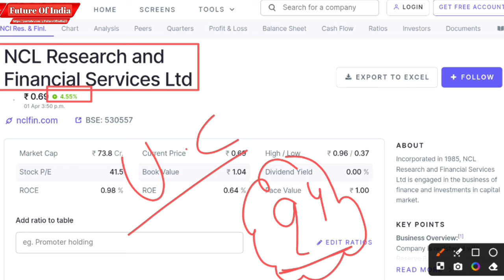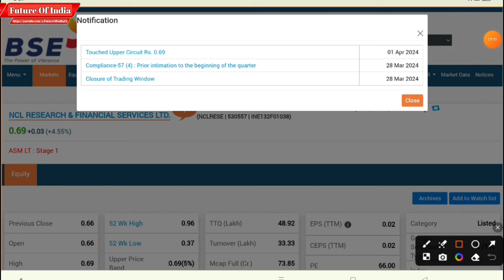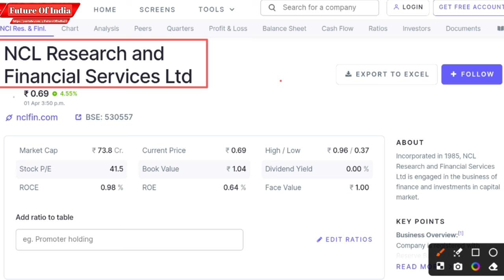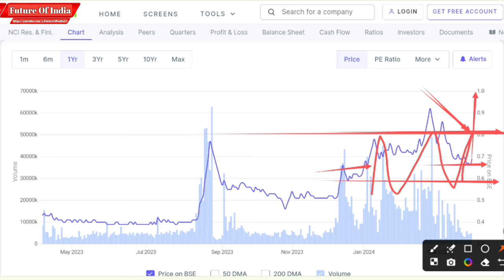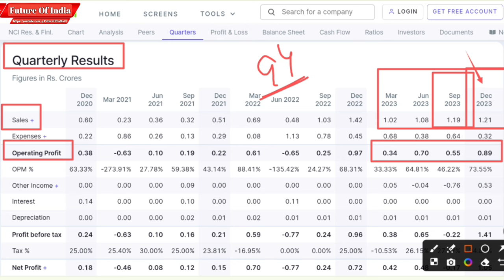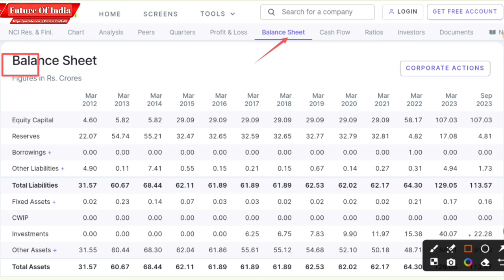NCL Research and Financial Services☀️NCL Research Share Latest News☀️NCL Research q4 results 2023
Under this video you will know about ncl research share latest news and update alone with its q4 result 2024.

Ncl research q3 result 2023
Ncl research share price target

Hash Tags -

Please Note:-